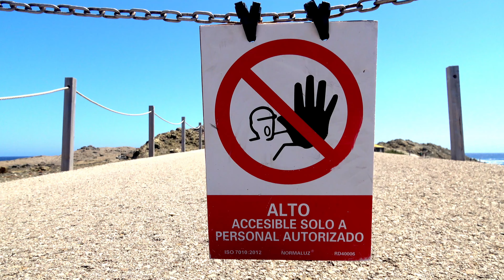MENORCA 2019, Отдых на Менорке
Острова Средиземного моря:
Остров Менорка:
Отдых на Менорке
Менорка – это младший брат Майорки

Islands of the Mediterranean:
Menorca Island:
Rest on Menorca

Video: Sony AX53
Stabilize: Only camera + Davinchi Resolve